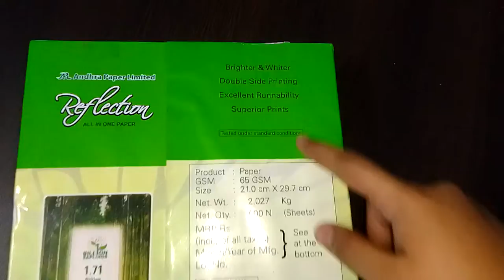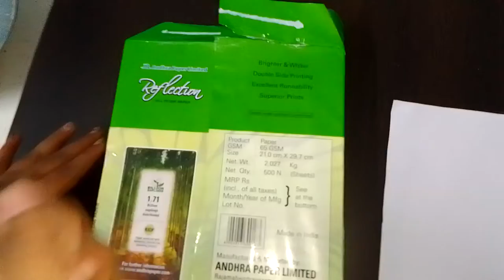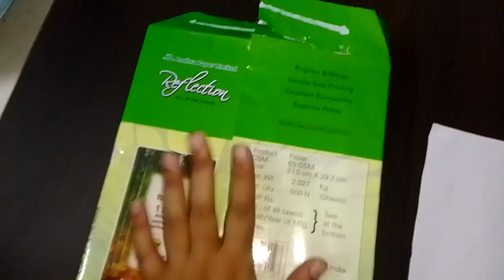A 4 SIZE XEROX PAPER REVIEW can we use it in drawing ......